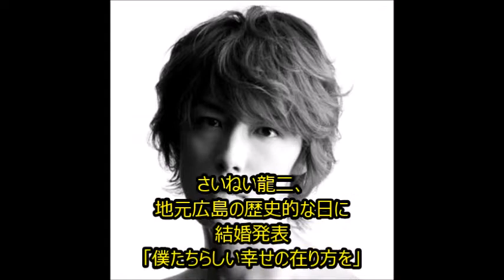さいねい龍二、地元広島の歴史的な日に結婚発表「僕たちらしい幸せの在り方を」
さいねい龍二、地元広島の歴史的な日に結婚発表「僕たちらしい幸せの在り方を」　について、動画で解説しています。

 最新芸能関係の暴露ネタ 極秘情報を動画にて発信をしています。